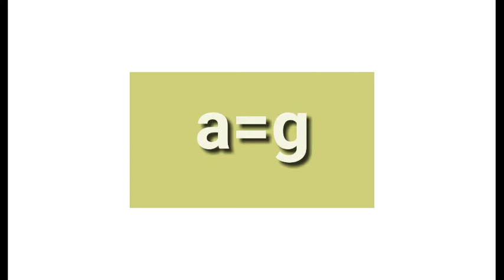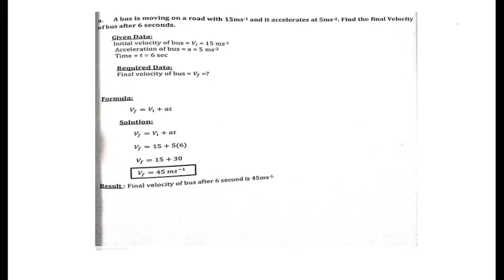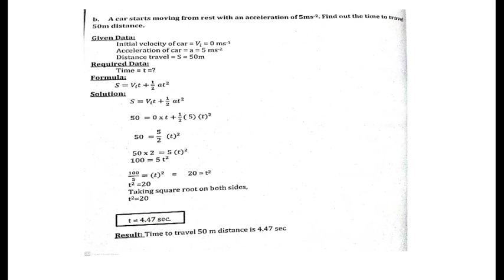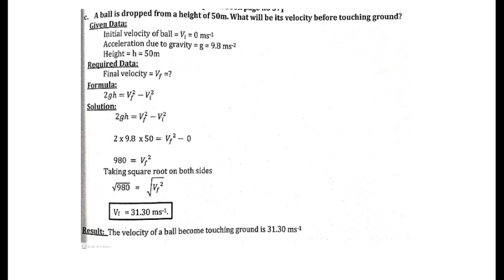Kinematics Numericals Part#01( Lecture #08)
It is easy to learn how to solve numericals in a short way